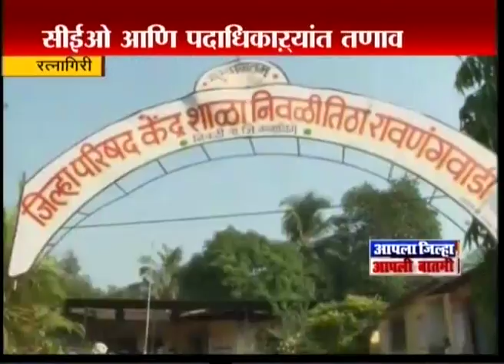Ratnagiri Nivali School Principal Suspended For DropOut Student Issue